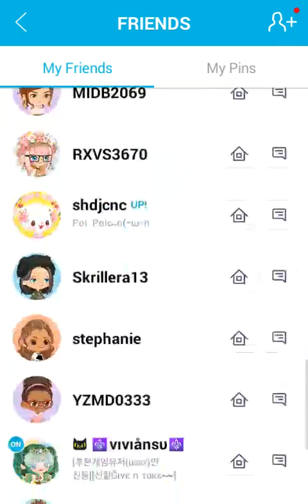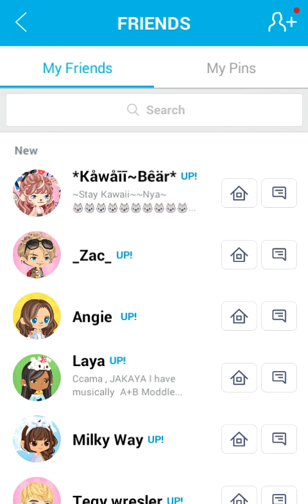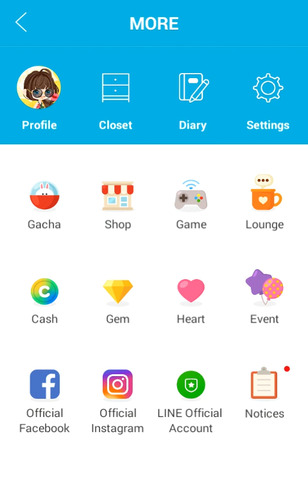My line play game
I love this new game and i thoght you guys would like to see me play this fun game